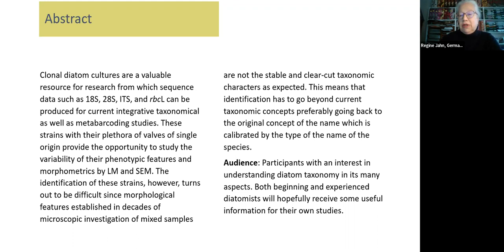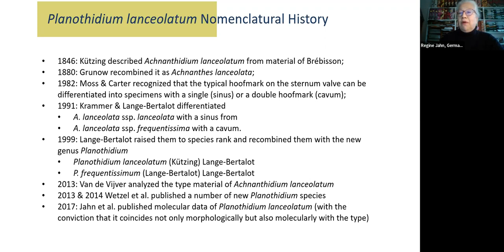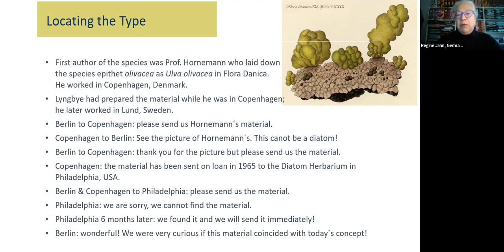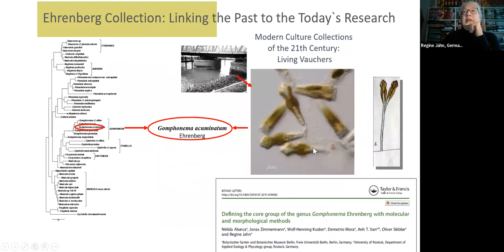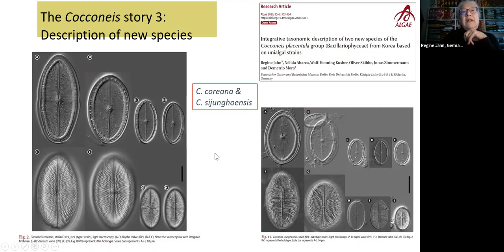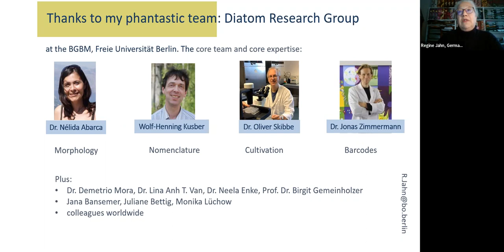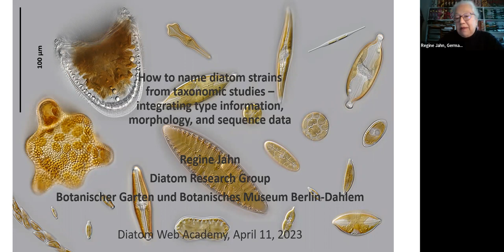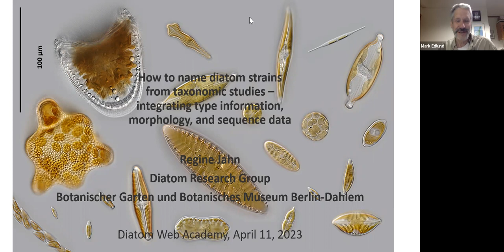Regine Jahn - Naming diatom strains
Diatom Web Academy 2023 Episode 6

Clonal diatom cultures are a valuable resource for research from which sequence data such as 18S, 28S, ITS, and rbcL can be produced for current integrative taxonomical as well as metabarcoding studies. These strains with their plethora of valves of single origin provide the opportunity to study the variability of their phenotypic features and morphometrics by LM and SEM. The identification of these strains, however, turns out to be difficult since morphological features established in decades of microscopic investigation of mixed samples are not the stable and clear-cut taxonomic characters as expected. This means that identification has to go beyond current taxonomic concepts preferably going back to the original concept of the name which is calibrated by the type of the name of the species.

This series is brought to you as part of the Diatom Web Academy, diatoms.org, and the Society for Freshwater Science.